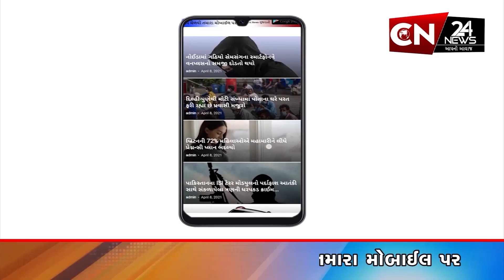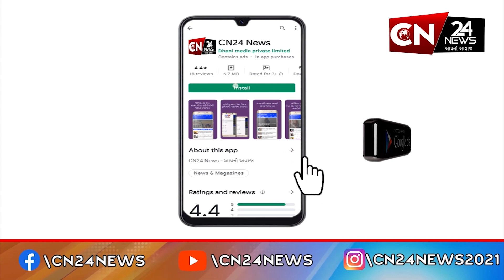લુણાવાડા : હુસેની ચોક ખાતે વીજ ડીપીમાં અગમ્ય કારણોસર લાગી આગ